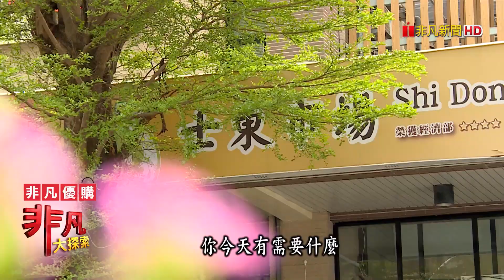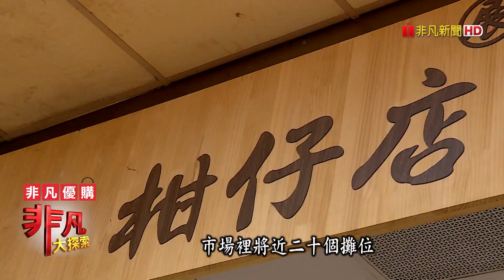"熟食攤"變身文青風 - 白飯好朋友│台北美食必吃│阿卿熟食│【非凡大探索】2020.12.13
店名：阿卿熟食
老闆：林素卿
地址：台北市士林區士東路100號(27號攤位)
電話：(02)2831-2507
營業時間：09:00~16:00
                   周一、周三、周四公休
推薦：桂竹筍焢肉  $250
           芋頭粥         $50
           油飯             $80
           彌月油飯     $300
           雞汁蒜頭蝦 $200